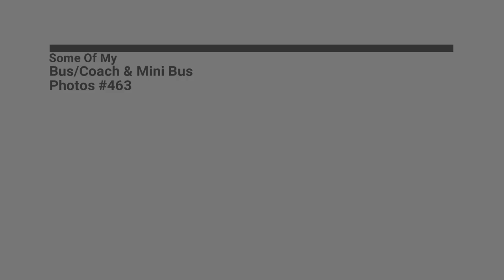Some Of My Bus/Coach & Mini Bus Photos #463